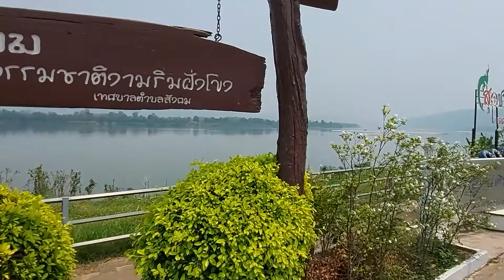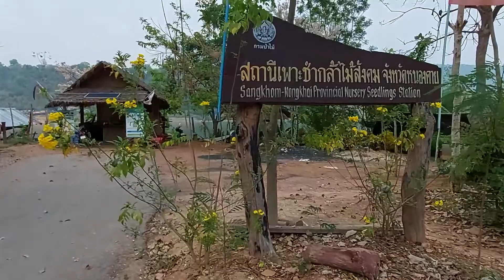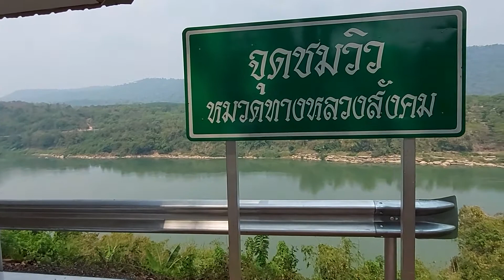หมู่บ้านฝั่งลาว ภูลาว หาดทรายขาวน้ำโขง ที่เที่ยวฝั่งลาว ชมจากไทย ตามทางสังคม-ศรีเชียงใหม่